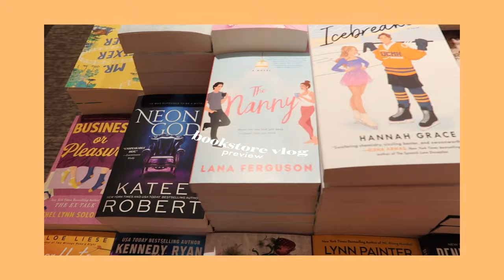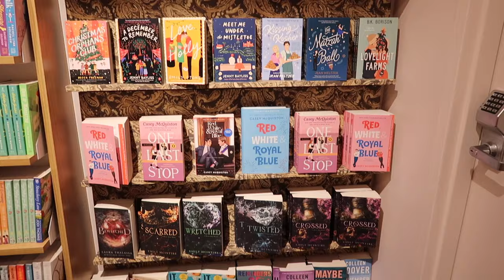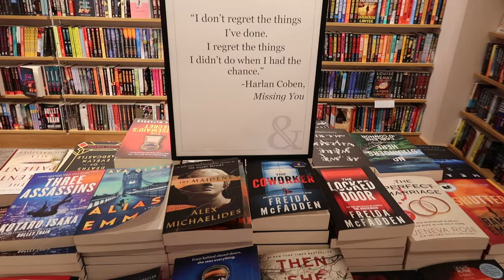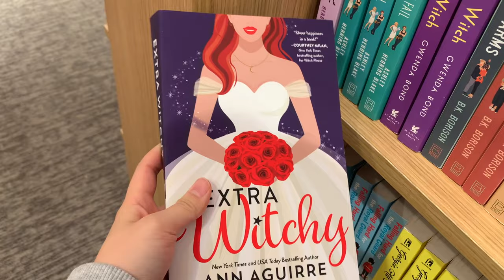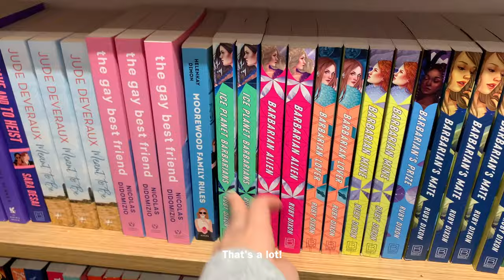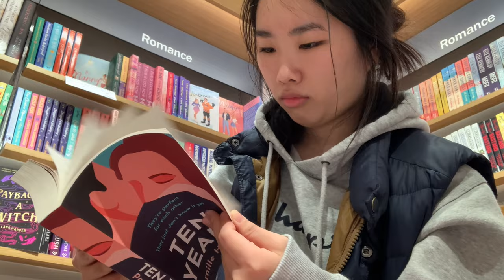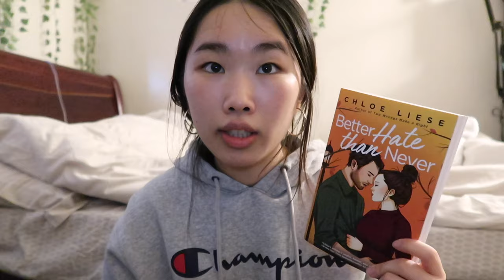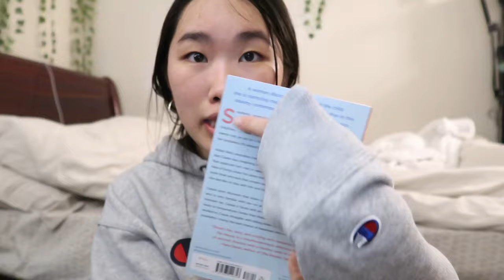fall bookstore vlog ☕️🍁📚come book shopping with me + book haul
so who's ready to take on a bookstore with me?

💌If you want to send me books 💌